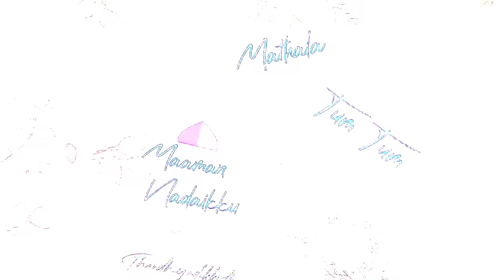TUM TUM VS JUGNU REMIX | DJ RATHAN X BHARATH | AA VISUALS | COLLABORATION VOL-7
𝐘𝐎𝐔𝐓𝐔𝐁𝐄 𝐂𝐎𝐕𝐄𝐑 𝐏𝐈𝐂:
𝐒𝐔𝐌𝐀𝐍𝐓𝐇 𝐍𝐀𝐈𝐊:
➟𝗡𝗼𝘁𝗲 :
𝗖𝗿𝗲𝗱𝗶𝘁𝘀 𝘁𝗼 𝗥𝗲𝘀𝗽𝗲𝗰𝘁𝗶𝘃𝗲 𝗖𝗼𝗻𝘁𝗲𝗻𝘁 𝗢𝘄𝗻𝗲𝗿𝘀!
➟ Song - Tum Tum (Tamil)
➟ Song : Jugnu
➟ Artist : Badshah, Nikhita Gandhi